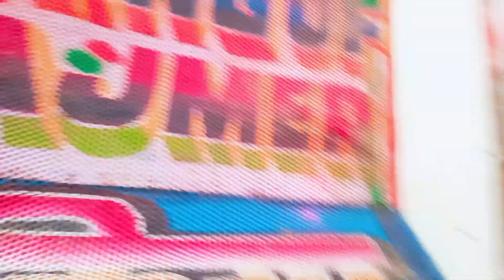KGF DJ ki real Awaz dhamakedar || Dj Op Ravi Farkiya !!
dị pickup ki editing kaun se app se
acchi hoti hai
dj pickup ki best machine
dị pickup ka tab nal kaise banate hain
dị pickup ka saman total
dj pickup game
dị pickup dance
dị pickup kaise banate hain
dj pickup song
dị pickup dị pickup
dị pickup set
dj trance
dị trance bass
dị trance song
dj trance bass mix
dị trance remix
dj trance kannada
dj trance horn
dị trance new
dj trance music
dj trance 2023